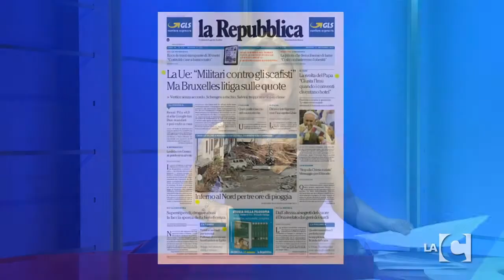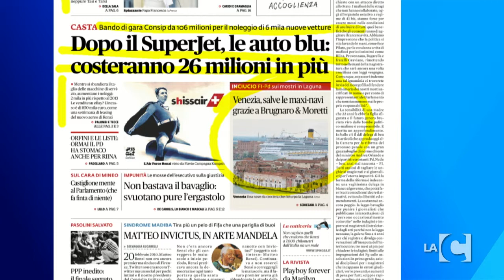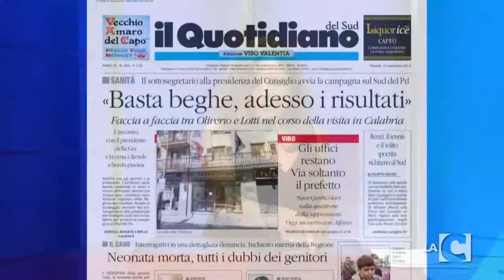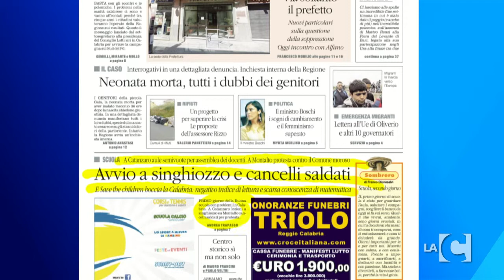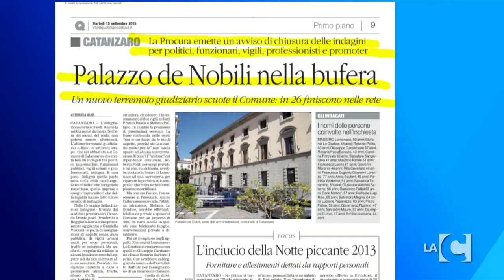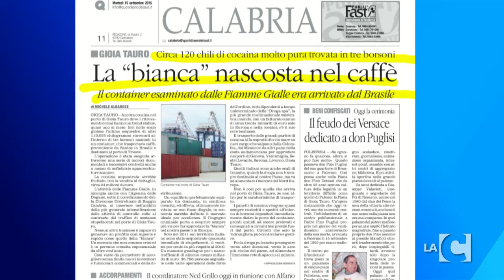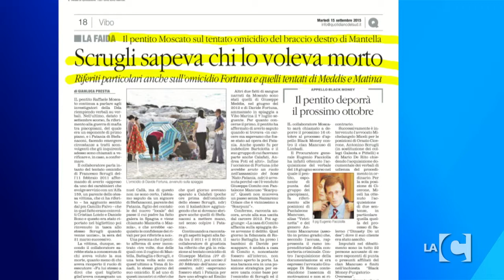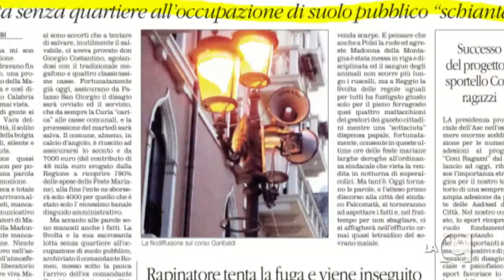LaC NEWS24 - 15 settembre 2015 - Mattina 1